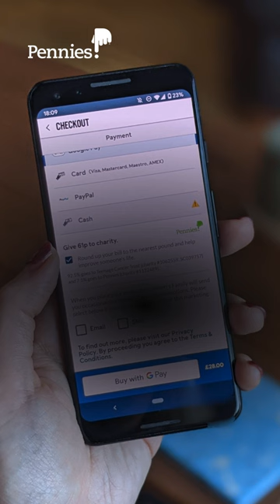Apadmi and Pennies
We are thrilled to announce a transformative partnership between Pennies and Apadmi, a leading mobile app development agency. Together, we are on a mission to elevate the micro-donation movement by seamlessly integrating our innovative micro-donation solution into a wider array of businesses through Apadmi’s extensive client network.